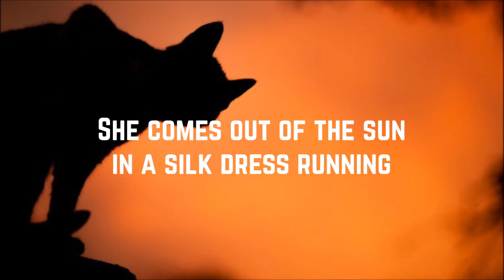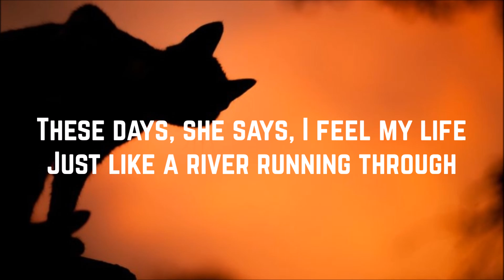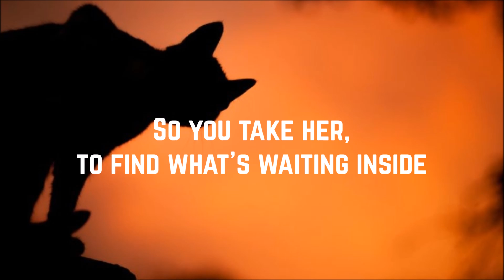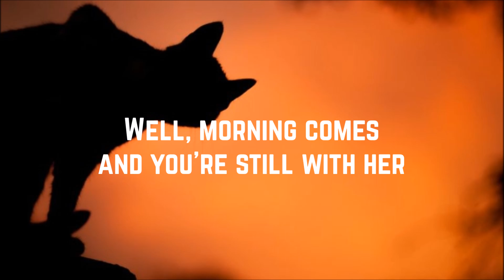Al Stewart - Year Of The Cat (Lyrics)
Artist: Al Stewart
Song: Year Of The Cat
Album: Year Of The Cat
Year: 1976